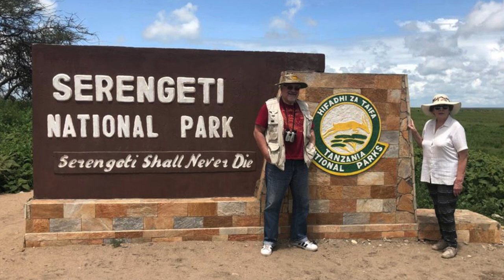Парки Танзании 🌴 Серенгети 🌴 Тарангире 🌴 Нгоронгоро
✈ ТУРОПЕРАТОР САФАРИ-ЗАНЗИБАРИ
Это Танзания от бескрайних равнин Серенгети в африканской саванне до захватывающих дух кристально чистых пляжей на острове Занзибар.
Национальные парки Танзании это настоящая сокровищница природных ресурсов и удивительных открытий. В них живут своей жизнью десятки видов редчайших животных увидеть которых большая удача.
В этом видео отзыв о путешествии по нескольким паркам Танзании так называемому северному кругу: парки Тарангире, Серенгети, кратер Нгоронгоро, предгорья Килиманджаро.
Экскурсия к племени Масаи.
Видео отзыв Владимира Горбанёва о сафари в Танзании.